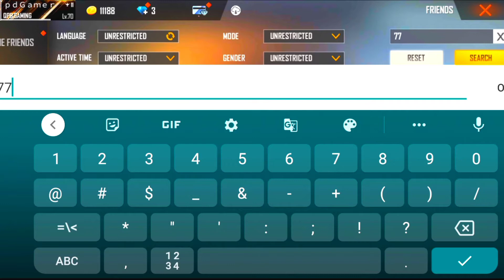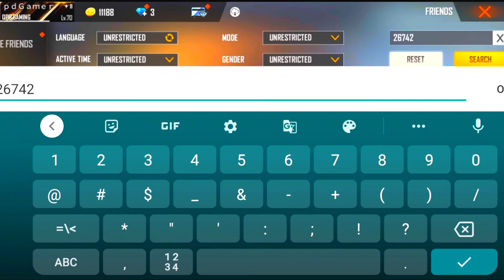2017 To 2021 Free Fire Old Player Id ||Free Fire Old Legend Id|| Hidden Legend Old I'd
Game Name : Qpd Gamer
Real name : Pintu
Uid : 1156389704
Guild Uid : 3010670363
Booyah Id : 11888083

2017 To 2021 Old Player Id In Free Fire  || Old Free Fire Id Player  || Real Legend In Ff || Old Uid

FREE FIRE PLAYERS 2017 VS 2021 | para SAMSUNG A3,A5,A6,A7,J2,J5,J7,S5,S6,S7,S9,A10,A20,A30,A50,A70

FREE FIRE 2017 PLAYERS IN 2021 😈 | OLD NOOBS IS NOW LEGENDS | FREE FIRE PLAYERS 2017 VS 2021

Free Fire Old Player 2017 Become Pro In 2021😍 | Free fire players 2017 Vs 2021

Free Fire Keb80 Years Old  Woman Gameplay .

Free Fire Old Legend Of 2017 Searching In 2021

10 Best free fire old player I'd searching in 2021

Top five 3 years old ids in free fire 100 level I'd

Top 5 old I'd 20217 to 2021 who killed steamer in Garena free fire

2017 old player vs 2021 player in free fire

3years players found
free fire old player 2017 become pro in 2021,
free fire old player 2017 become pro in 2021 tamil,
free fire old player collection,
80 year old free fire player channel,
free fire old player id collection,
free fire old player death,
14 year old free fire player death,
old free fire legend player who died,
old free fire player died,
14 year old free fire player died,
80 year old free fire player gameplay,
free fire old legend player gameplay,
8 year old free fire player total gaming,
free fire old players from 3 years old youtube streams😃,
free fire old players from 3 years old youtube streams😃. free fire unique ids❤,
80 year old free fire player,
9 year old free fire player,
13 year old free fire player,
6 year old free fire player,
10 year old free fire player,
14 year old free fire player,
8 year old free fire player,
5 year old free fire player,
12 years old free fire player